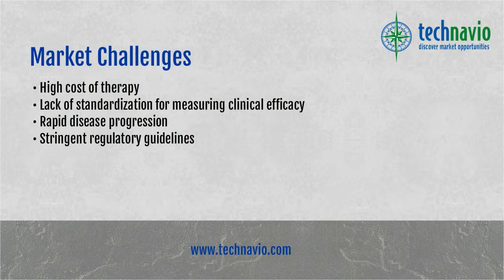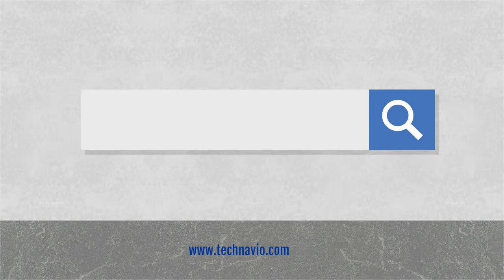Global Duchenne Muscular Dystrophy Drugs Market 2015-2019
Duchenne muscular dystrophy is an X-linked disease, which generally affects the male population. It is characterized by progressive muscle degeneration and weakness. The disease is caused due to mutations in the dystrophin gene, which result in the lack of production of dystrophin (a protein essential for maintaining healthy muscle function) in individuals.